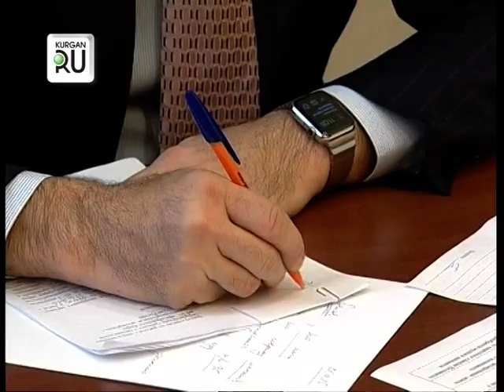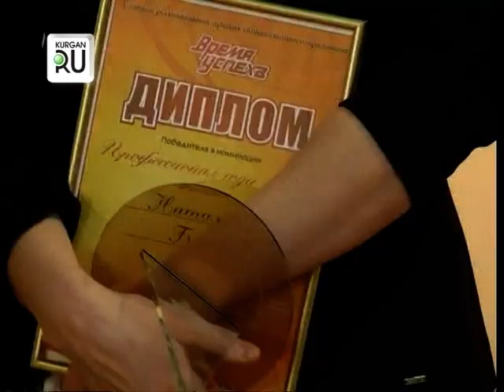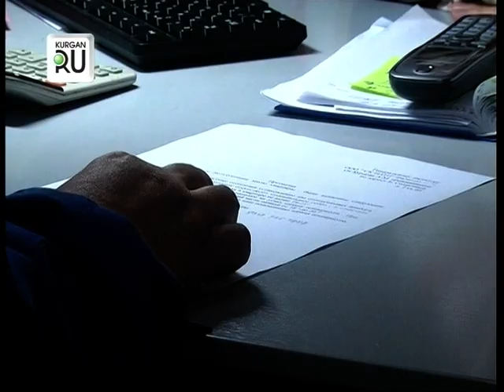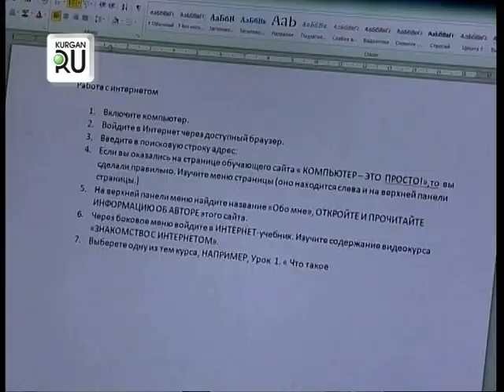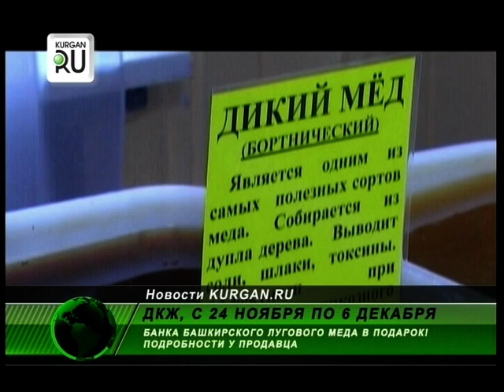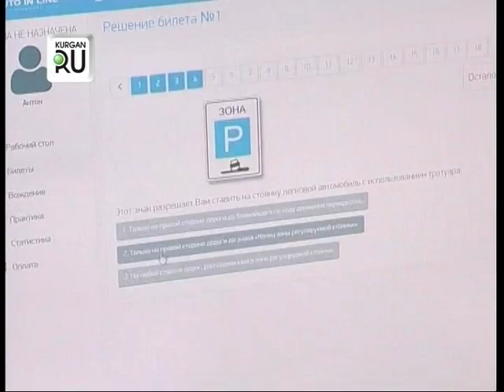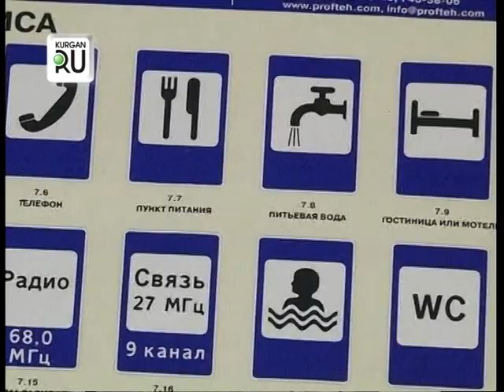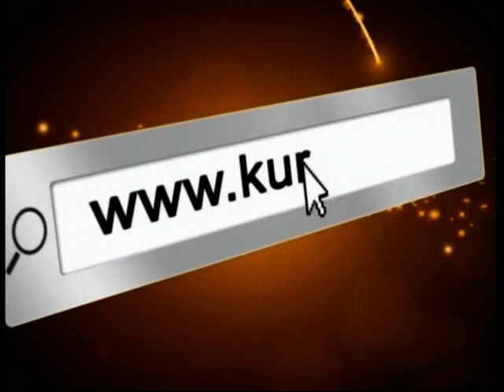Новости "KURGAN.RU" от 02.12.15 г.